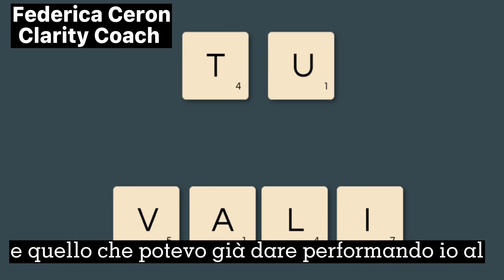Aumentare i prezzi e avere più tempo per Te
In questo video ascoltiamo Federica Ceron dove ci racconta come ha fatto a cambiare il suo target, i suoi prezzi, e le ha permesso di dedicare tempo a la sua gravidanza e la sua bimba appena nata.

🪄  Unisciti al club di imprenditrici della nuova era